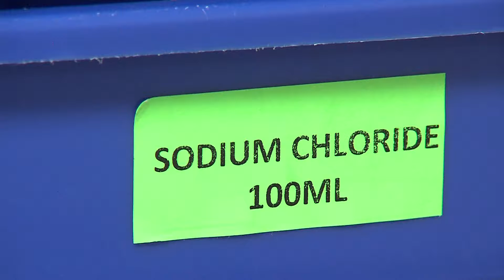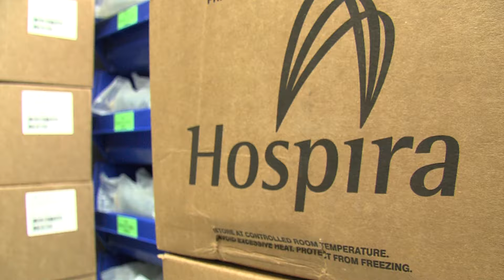Hospitals around the country have low-shortage on IV fluid